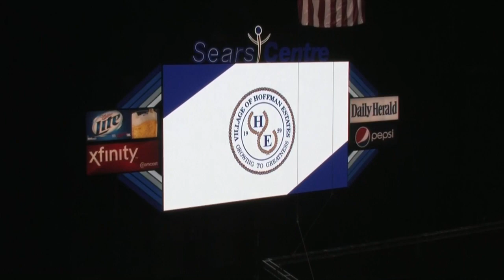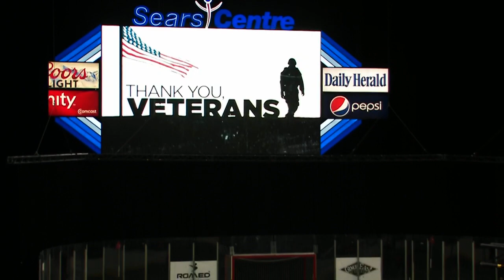Chicago Mustangs vs Milwaukee Wave (Espanol)